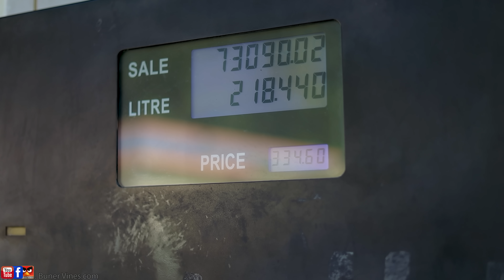Petrol ⛽️ prices | Buner Vines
Buner vines new funny video 2023
Petrol gran sho.. Petrol diesel